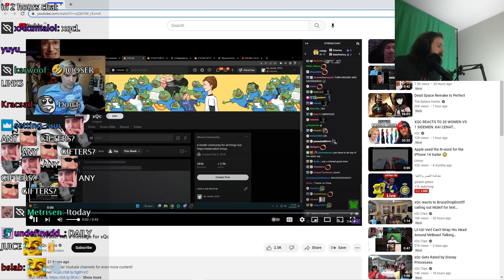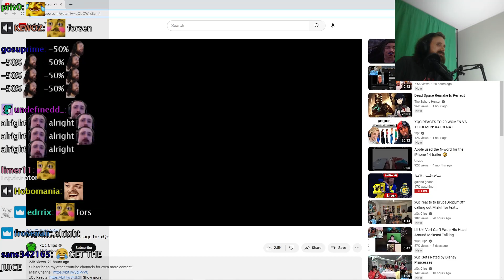Forsen Reacts to Hank Schrader has a message for xQc